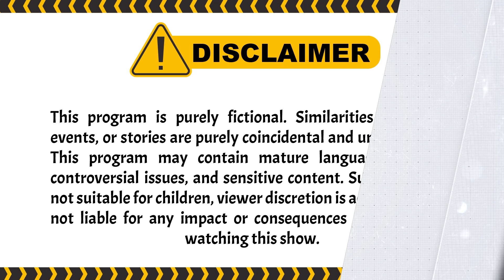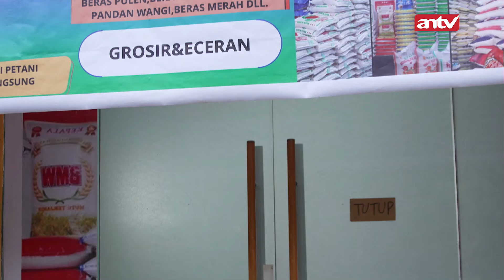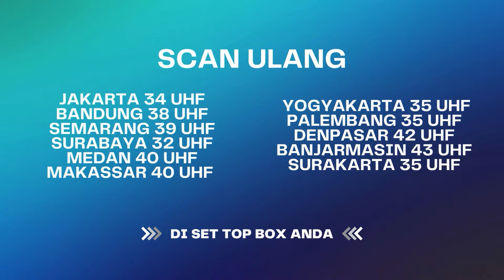Rumah Penjual Beras Culas, Digerebek Warga | Aini Malaikat Tak Bersayap ANTV Eps 7 (5/5)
Aini yang durhaka pada ibunya dan menempuh jalan yang sesat demi kekayaan, dicelakai oleh orang yang ia percaya hingga buta. Tanpa terduga malaikat bernama Zidan datang sebagai perwujudan doa tulus ibu Aini untuk melindunginya. Penglihatan Aini pun kembali berkat Zidan, dan sejak itu Aini memiliki penglihatan “malaikat” yang mampu merasakan azab dan kejahatan yang akan terjadi pada seseorang.

Kini beragam tayangan kesayangan anda di ANTV bisa disaksikan kapan saja dalam genggaman tangan.

004064
000005